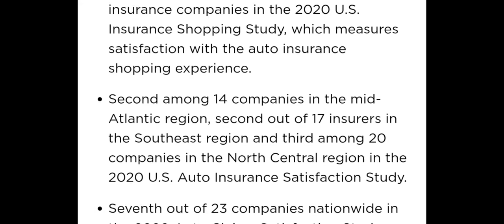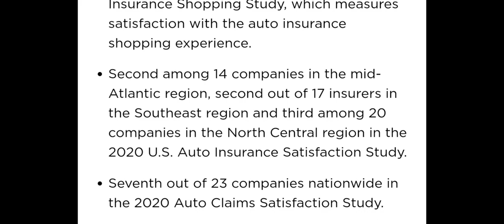09. Erie Insurance Company || Car Insurance Quotes by Fahim's Diary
In this video, you will know about insurance, insurance company, car insurance, car insurance quotes, importance of Car insurance.

Car Insurance || Car Insurance Quotes || Car Insurance Online || Geico Car Insurance